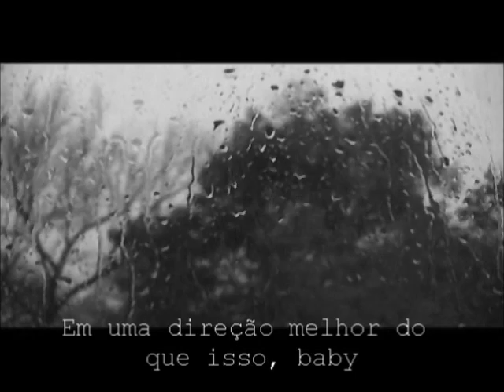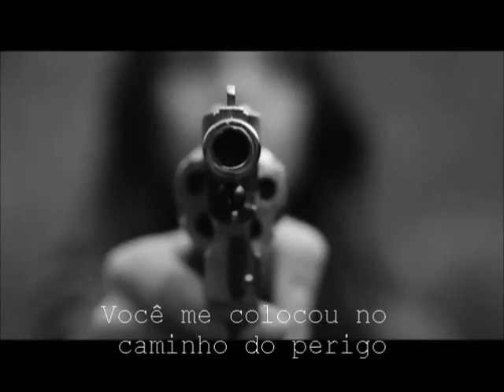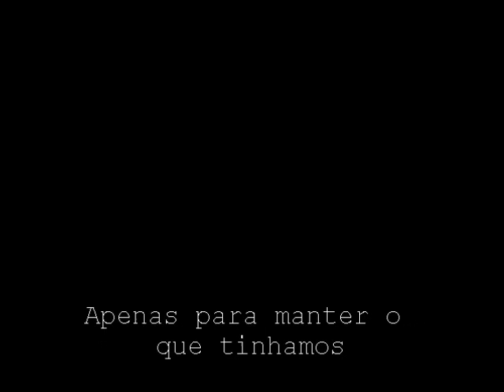I Need You: Celltw - $TING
Repetindo o que eu disse anteriormente e ainda quero repassar isso para todos...

 Eu não gosto de brigar. Principalmente quando envolve o shipp que eu gosto.
Eu gosto de trazer conteudo bom para vocês assistirem, mas eu to em semana de prova fechar nota e tals. Dedicando ao maximo me exigindo, e vou falar uma coisa: A minha exigências valeram a pena porque o vídeo está emocionante, e é um dos melhores videos que eu fiz.

Eu quero mostrar esse vídeo a todos, deu muito trabalho eu só quero ser recompensada.

Agora eu não quero chegar aqui, jogar meu trabalho fora pq o shipp não é de mitw. Sério... Da um tempo. Reflita. Pensa! Não é um deslike que eu vou parar de shippar celltw para depois shippar mitw e o vídeo sair totalmente merda. Eu não sou disso.

Só quero que pare com essa criancice de dizer nesses tipos de vídeos que eu to substituindo mitw.

É tão difícil?

Aposto que não. Respeito eu acho que qualquer um tem e nesse caso todos que são meus inscritos deviam usar isso primeiramente.